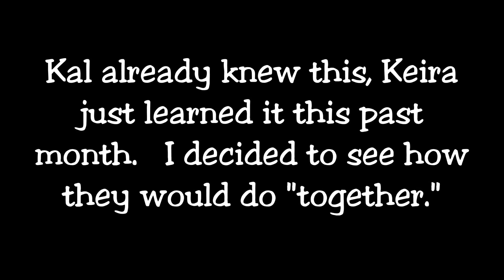Belgian Malinois Kal and Keira Criss Cross Walking